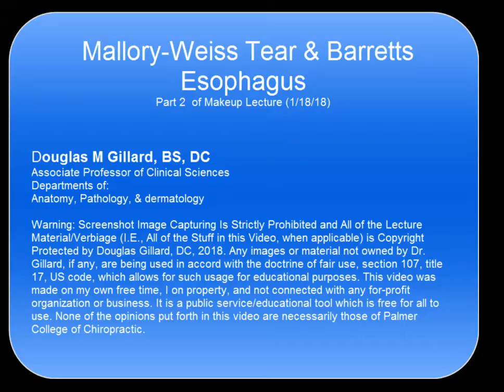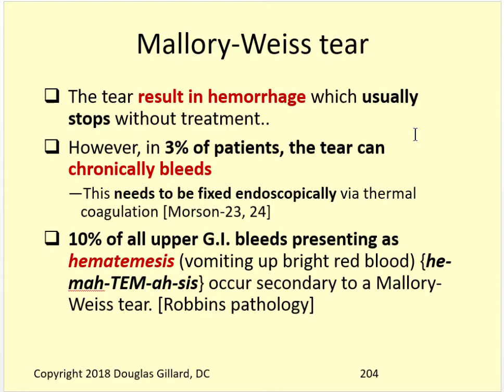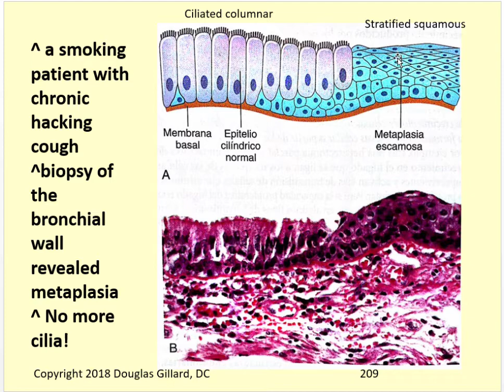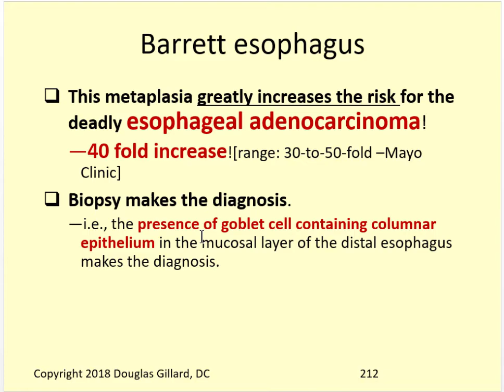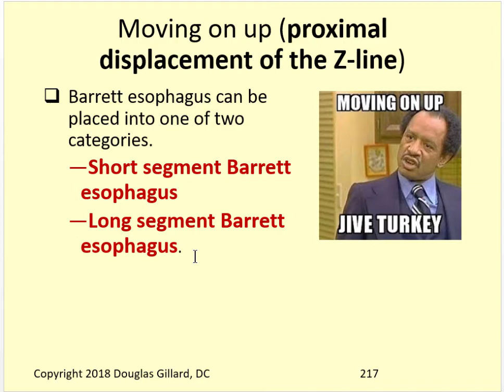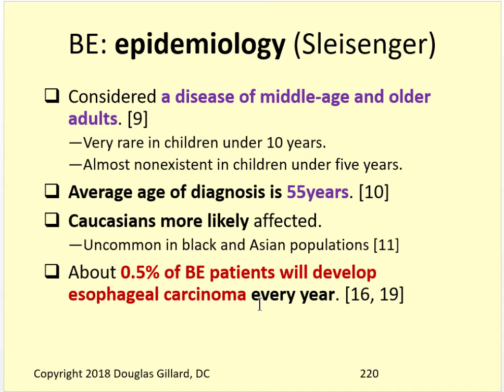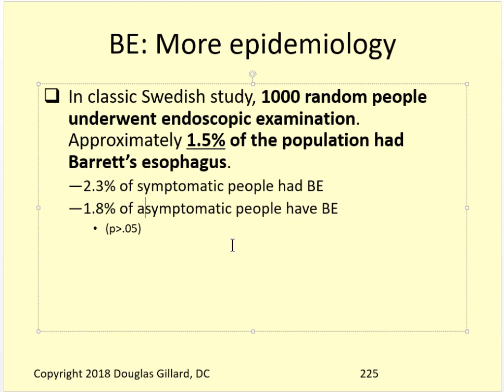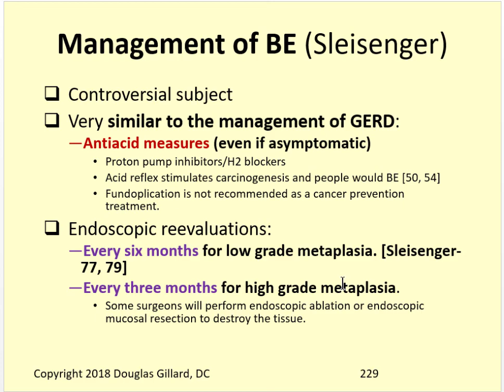Mallory-Weiss esophageal tear & Barrett's esophagus (part 2 of makeup lecture)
In this video Dr. Gillard describes the Mallory-Weiss esophageal tear and Barrett's esophagus. This is part #2 of the G.I./GU makeup of 1/18/18.